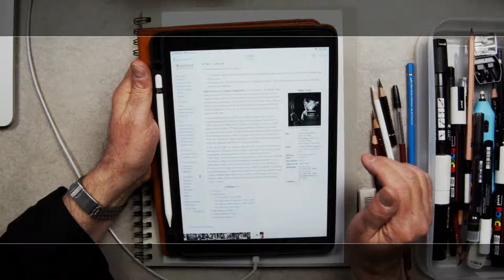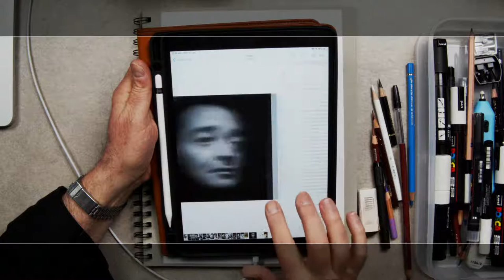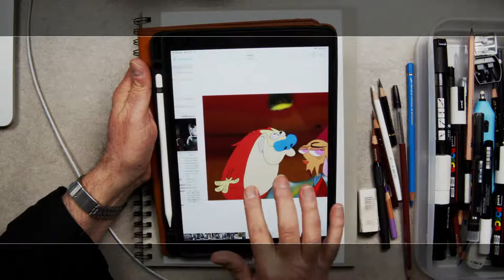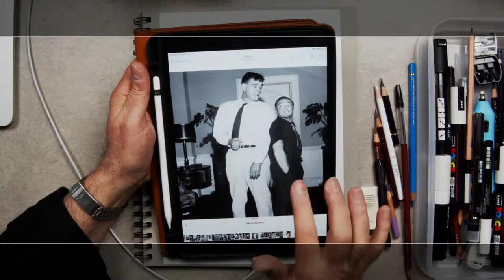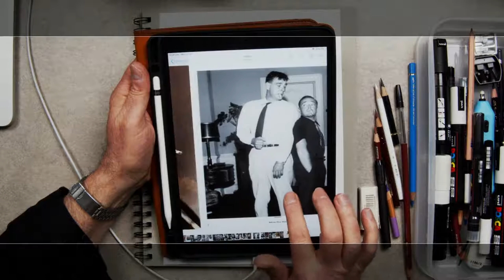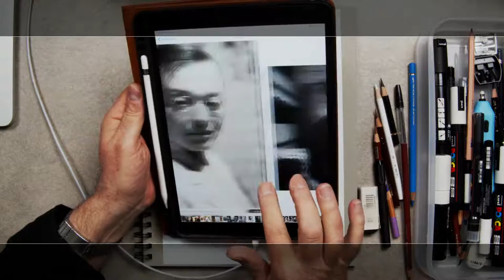Frantz Kantor Draws Classic Horror Star Peter Lorre!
Hollywood Star Peter Lorre is the subject of this step by step caricature drawing tutorial by illustrator and teacher Frantz Kantor. Frantz discusses the process of drawing a  3 dimensional caricature on toned paper, while also sharing his love for the work of this iconic actor.